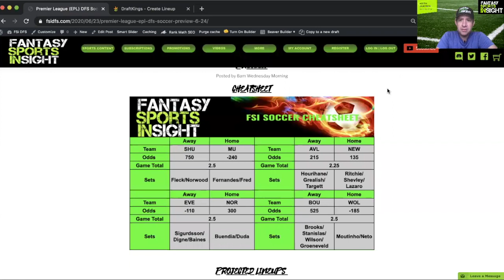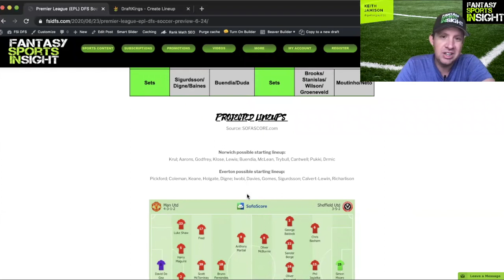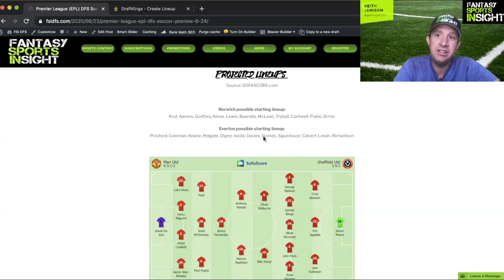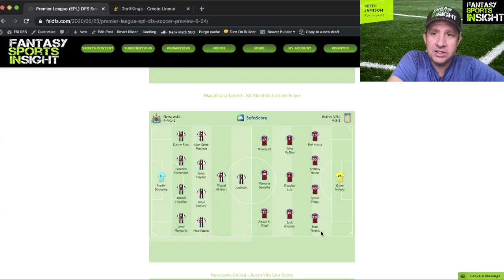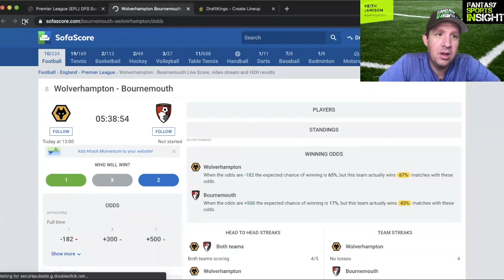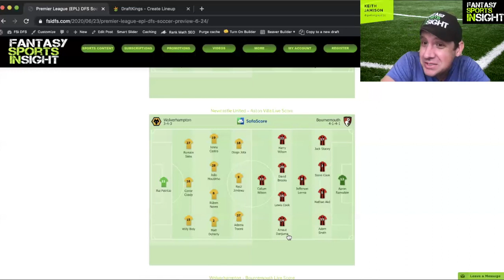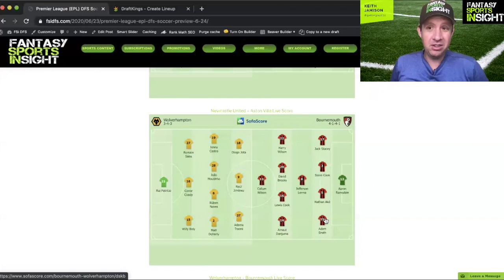Premier League EPL DFS Soccer Preview - 6.24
One of the BIGGEST EPL DFS slates in recent memory! @gatorguy231 breaks down the slate team by team discussing some of the top overall plays and TONS of GPP PIVOTS! Make sure to RT the tweet below for a chance to win a FREE $40 soccer membership good through the end of season.